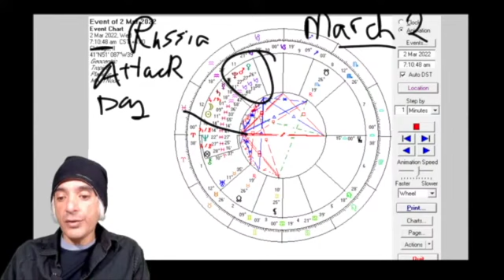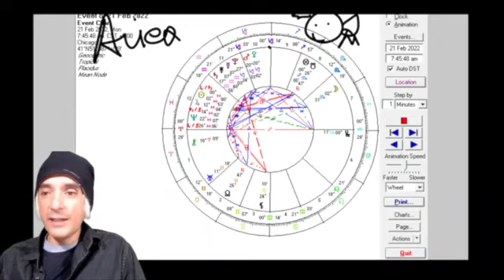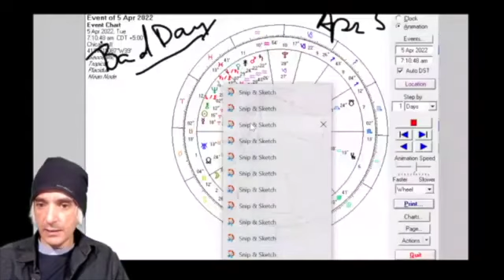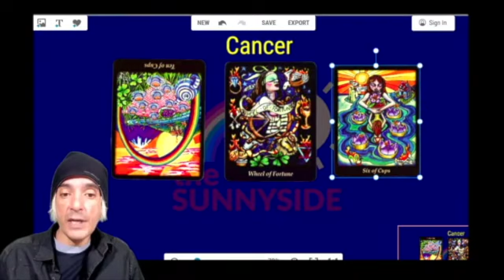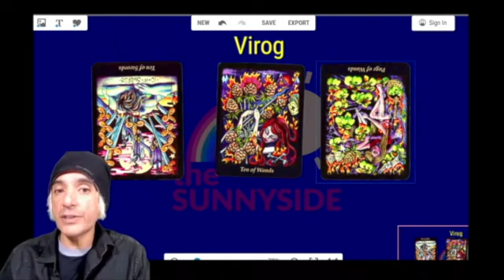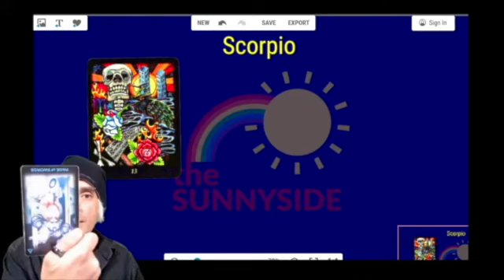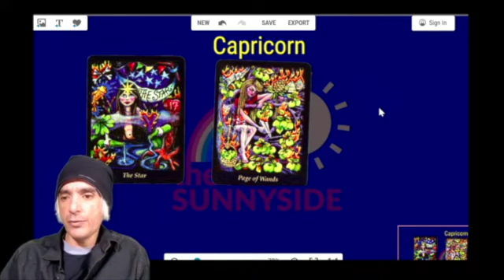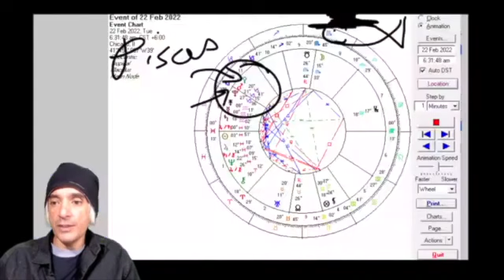Weekly Horoscope | Feb 21 - 25, 2022 All Zodiac Signs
⌛ Timestamps in description👇 | Weekly Horoscope Feb 21 - 25, 2022
Will Putin Invade Ukraine? : 2:25 on March 2, 2022 Mars will conjunct Venus and Pluto in Capricorn. At the same time, there will be a new Moon creating a very dark night. Mars, Venus, and Pluto in Capricorn indicate an easy change in political structure - so you'll be looking at a quick and decisive victory under the cover of darkness.

Overview 10:00 The Moon in Scorpio will have everyone feeling secretive, seductive, and probing. You won’t settle for superficial answers and you’ll ask the questions to get what you want. Many people will wear a protective shell and quietly work towards their goals. Later in the week, the Moon will shift to Sagittarius and the dark Scorpio mood will be replaced with fun.

Mars and Venus are still conjunct and moving towards their destiny with Pluto. Venus will add an acceptable and agreeable tone to the aggression of Mars. And, Mars will inspire you to pursue your Venus themes of love, money, and art.

Aries Weekly Horoscope: 17:30 Venus conjunct Mars in Capricorn fills your public life with love, adoration, and the right amount of push to reach for your dream. The Moon in Scorpio has you overflowing with sexy intent and a slight lust for power. Pluto in the 10th house indicates a major change coming at the office.

Taurus Weekly Horoscope: 23:45 Mars, Venus, and Pluto all coming together in Capricorn has you wanting to explore your horizons and expand your limits. Thinking and perspective on life in general is going through a dramatic change that will ultimately affect your identity and life path. It’s time to reach beyond your imagination.

Gemini Weekly Horoscope: 30:00 The Moon in Scorpio has Gemini focused on habits and work. Venus and Mars conjunct in your 8th house indicates shared resources are going through a painful cycle but together you’ll survive the financial drain. The Sun entering Pisces will have you wanting to push the publicity button.

Cancer Weekly Horoscope: 36:50 The Moon in Scorpio will put you in a playful, creative, and romantic mood.. And that means for Cancer, you’ll probably be in full on stalking mode – and you’ll love every sneaky second of it. The conjunction of Mars, Venus, and Pluto foreshadow a major shift in your relationship status.

Leo Weekly: 43:50 Venus conjunct Mars in Capricorn means you should be busy but things will work out. With Pluto also in your 6th house you can expect a big change in your daily life.

Virog Horoscope: 49:00 Mars conjunct Venus and Pluto in Capricorn indicates a big change in your love life. There is also a strong possibility of pregnancy right now. Saturn in the 6th house indicates a great time to set long term goals.

Libra Weekly  54:30 With the Moon and South Node both in Scorpio you’ll be focused on making money. Uranus in the 8th house continues to shake up investments and your sex life.

Scorpio Weekly: 1:02:00  Uranus conjunction to the North Node puts you on a crash course with your relationship destiny. Mars and Venus will conjunct Saturn in a couple of months, indicating a shake up or change in your living situation and/or your parents.

Sagittarius Horoscope: 1:07:30 With the Moon in Scorpio, you might be in for a reflective and somewhat reclusive week. You’re currently in more of a ‘money’ cycle rather than a love cycle but if you’re looking then comfort and security will win the hearts.

Capricorn Horoscope: 1:12:45 The North Node in the 5th house brings  transition, dharma, and destiny to a romantic gesture. It looks like you’re destined to unexpectedly have children this year.  With Venus, Mars, and Pluto all conjunct in the 1st house, watch out for identity theft.

Aquarius Weekly: 1:17:30 Mars and Venus in the 12th continues to bring fighting from behind the curtains with your closest relationship. Shortly, Pluto will also conjunct Mars and Venus in Capricorn forcing a permanent change.

Pisces Weekly: 1:23:00 Venus in the 11th house makes it a very good week to make money and/or make love with one of your friends. Be careful though, in reverse it means that you should watch for betrayals from your friends.
Lucky in Lottery & Lucky in Love: 1:28:30

- S